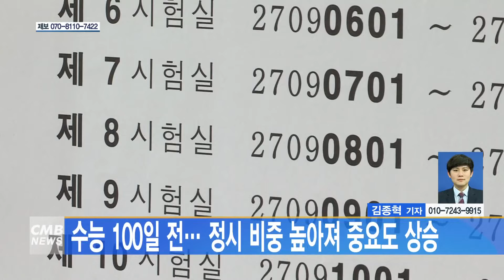[대전뉴스] 수능 100일 전… 정시 비중 높아져 중요도 상승